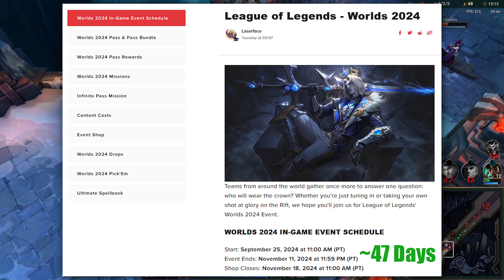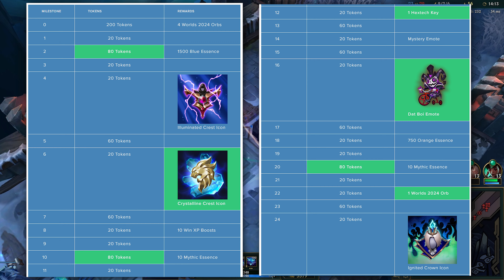⚡ Riot adds new OP token farming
Worlds 2024 event & event pass has been revealed & Riot have added a brand new token farming strat to help boost pass tokens

How to farm event tokens fast in League of Legends, token farm guide 2024